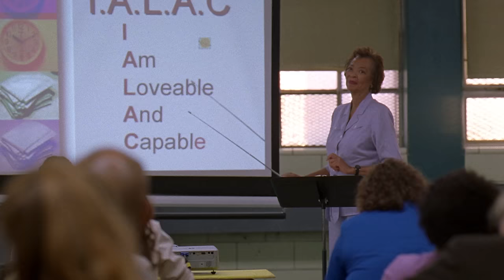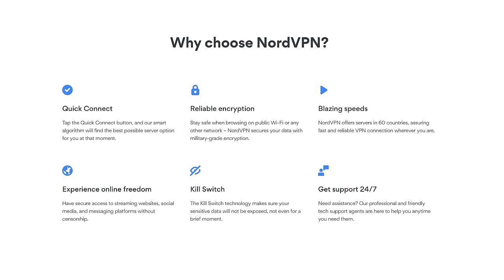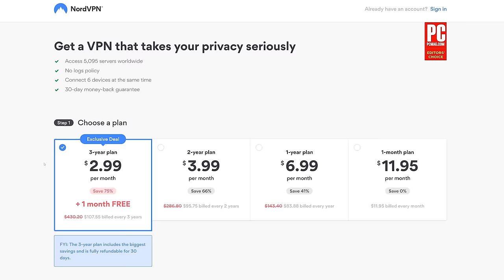How The Wire Uses Character Moments to Convey Its Themes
Watch all my videos ad-free and get exclusive content on Nebula
(Signing up using my link supports my channel)

$5 a month patrons get access to a monthly bonus video. This months video is about the creative decisions that went into remastering The Wire from SD to HD

// I edit my videos using Premiere Pro